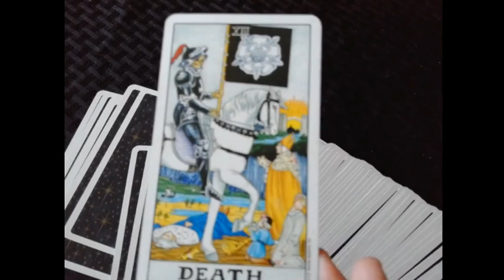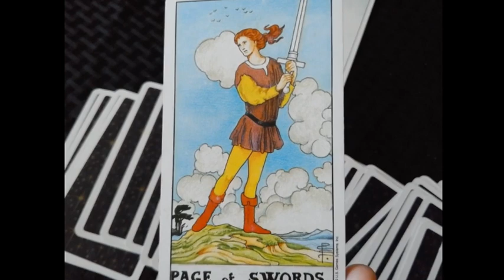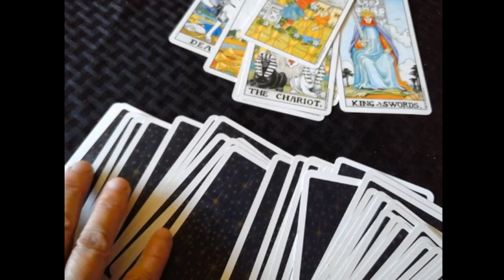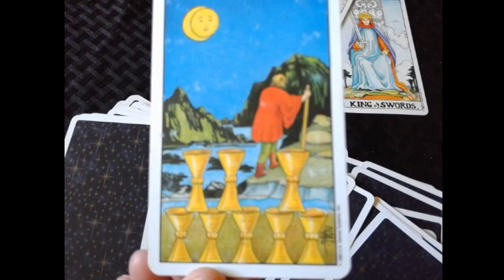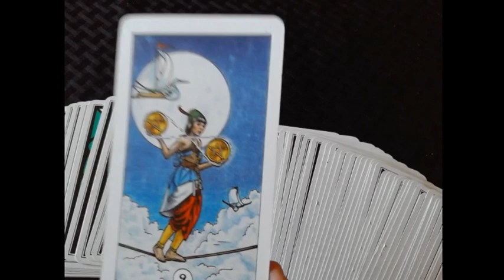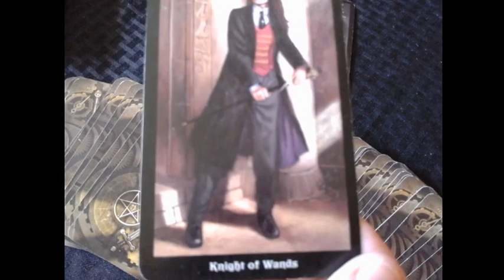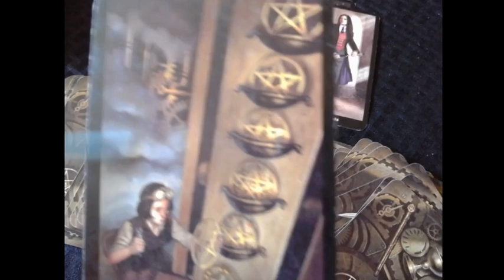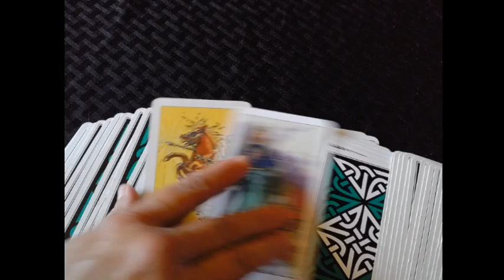Where is Steven Koecher? Tarot Reading.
Where is Steven Koecher?  I decided to consult that tarot cards to see what insights could be obtained on this mysterious disappearance.